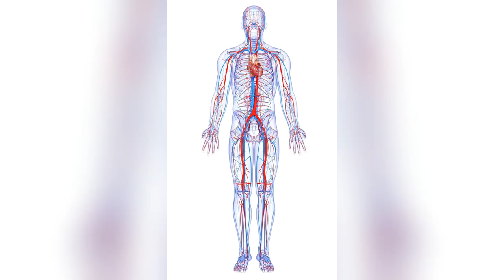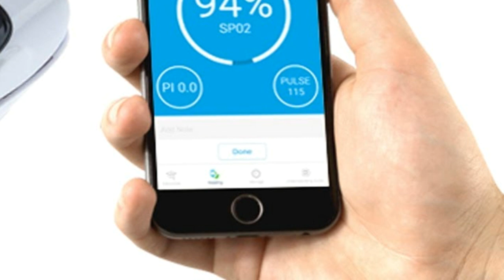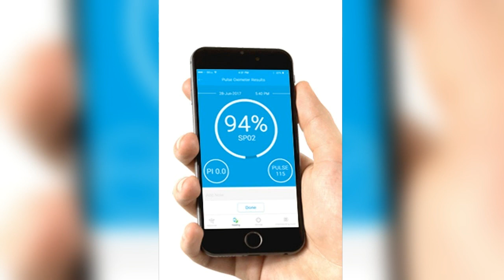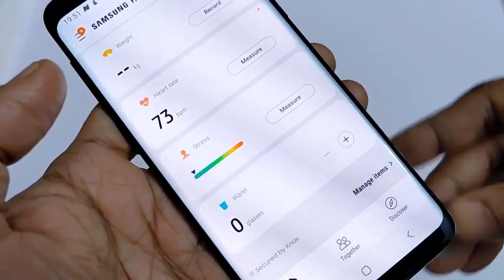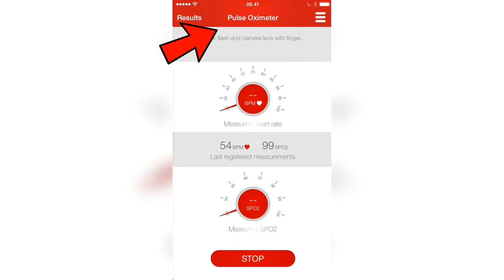கொரோனாவை எளிதில் கண்டறிய ? CHECK SPO2 IN MOBILE APPLICATION OXYGEN SATURATION TAMIL VENKAT RAJENDRAN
IN THIS : test coronavirus / covid 19 in smart phone appication by measuring spo2 level in your blood. spo2 tell , how much oxygen saturated in blood . based on spo2 level we get idea about covid 19.